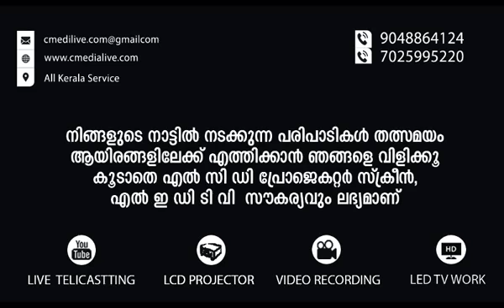Nauofal Saqafi kalasa